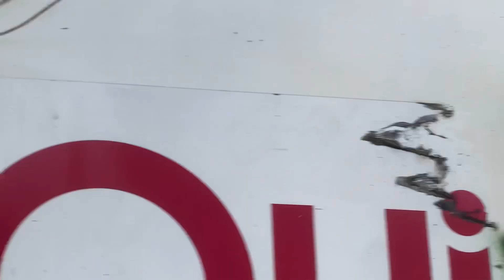Croisement TGV et TM BB67200 et Infra et TER Corail BB7200 en gare de Versailles-Chantiers